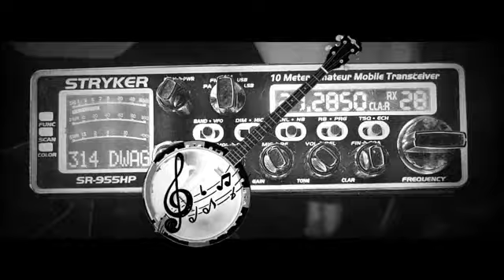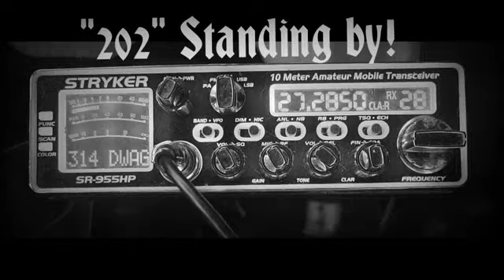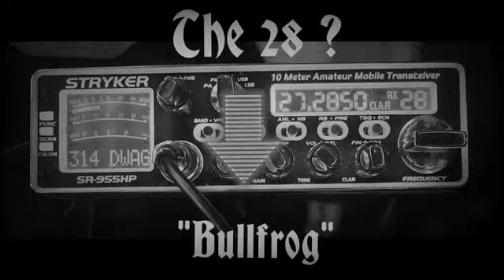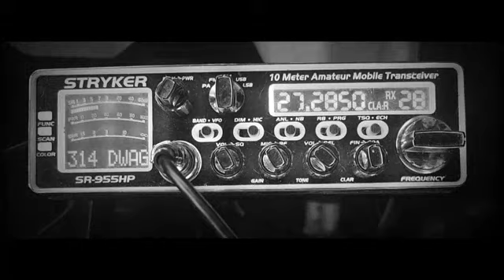8/18/23 Ch 28. Rolling south out of Maine. Heavy rain! Essentially just letting it roll.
Just trying some video effects!

Sparky 124-TN, Mapleman CN mobile, 666, 202, Dirty-TN, others...